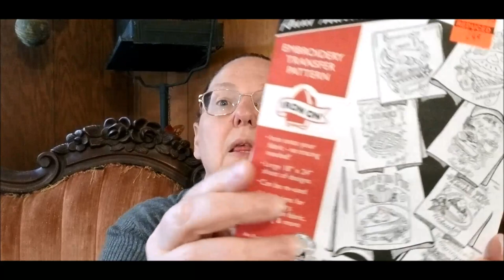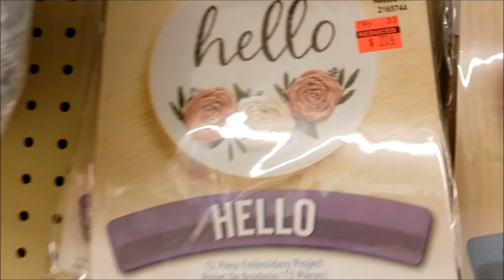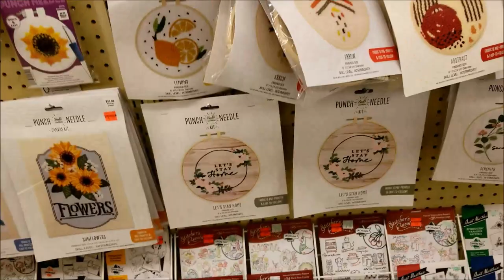Hobby Lobby 2023 Needlework and Cross Stitch Clearance -- Some Thoughts and a Small Haul